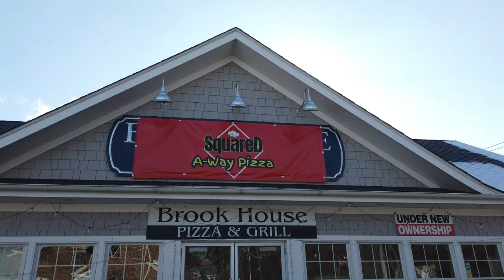Brook House - Teaser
The Brook House Pizza and Grill
First Commercial idea.
This film has been edited, restored, colorized, mastered, rendered or enhanced by Percy Malone at Palomilla Productions Studio in Mastic, New York.